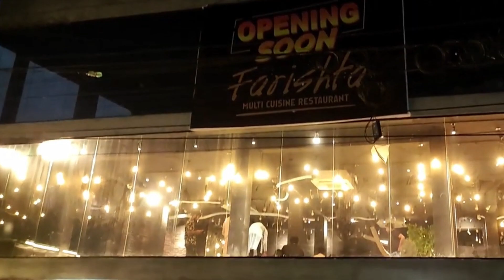মাহিয়া মাহি ইফতারি বিক্রি করছে যে কারণে !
যে কারণে মাহিকে বিয়ের পর ইফতারি বিক্রি করতে হচ্ছে!

[বি. দ্র. ভিডিওটি যৌথ উদ্যোগে তৈরি। তিনজন ব্যক্তি দ্বারা ভিডিওটির কপিরাইট সংরক্ষিত। অনুমোদন ব্যতীত ভিডিওটি Facebook, YouTube বা অন্য কোন সাইটে re upload করা কপিরাইট আইনের লঙ্ঘন।]

Thanks !